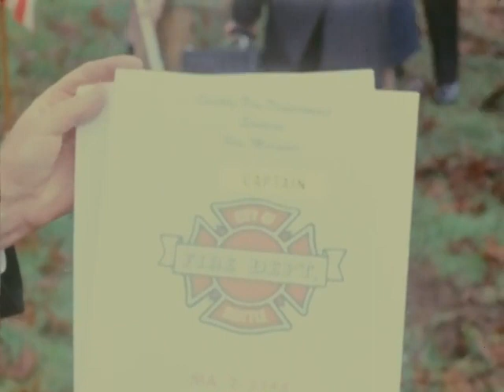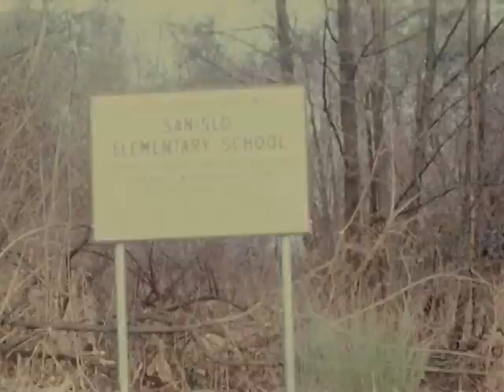Sanislo [Elementary] School Ground Breaking (February 6, 1970)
Original format: 16mm, color, silent (transferred from Digital Betacam copy)

Silent footage featuring the groundbreaking for the Sanislo Elementary School in the South Delridge neighborhood on February 6, 1970. The school was named for longtime West Seattle resident Stephen E. Sanislo (March 20, 1962), a 54-year veteran of the Seattle Fire Department. Captain Sanislo spent 31 years educating Seattle schoolchildren on fire safety and, in 1942, was officially named education director for the fire department. His talks, accompanied by his imaginary dog "Skipper," combined storytelling and harmonica-playing. Footage includes scenes of a bulldozer being used to clear surround vegetation; a crowd watches as children in red plastic fire hats and adults including Sanislo’s widow, Irene L. Sanislo and an unidentified man in uniform shovel dirt for the ceremonial groundbreaking; shots of the Seattle Fire Departments’ S.A.F.E. program folder (given out in schools as part of the fire safety curriculum); Irene L. Sanislo hands folders to children and appears to be describing the folders to the camera; children in fire hats pose with folders and shovels; multiple shots of children gathered and walking along a muddy road near the site; a dog runs along the water; children gather by a fire truck with firefighters; surrounding area and a shot of the sign for school.

Item 864, Record Series 2801-11, Seattle Fire Department Moving Images